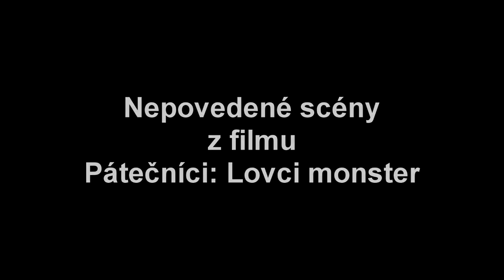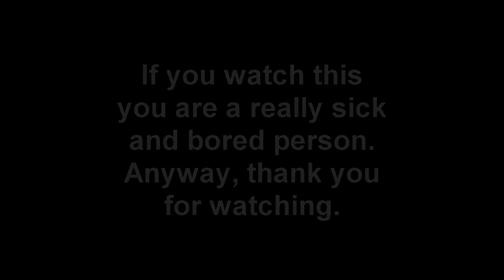Patečníci: Lovci nepovedených záběrů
Zbytečně velká a nesmyslná suma nepovedených záběrů v podání nejneschopnějších neherců, nerežisérů, neproducentů a jiné...